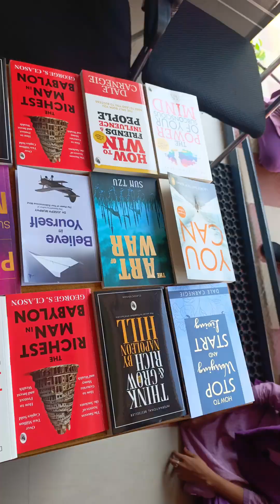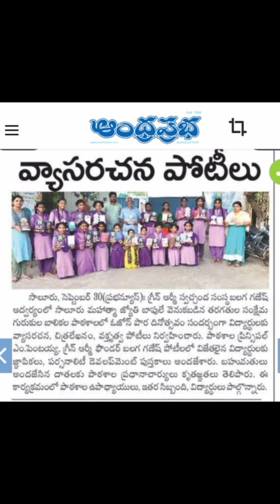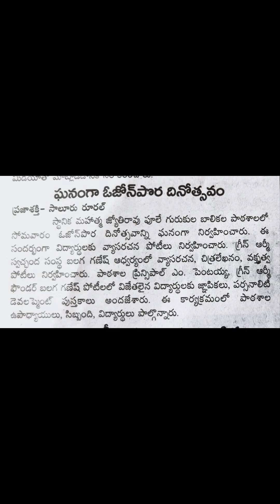Ozone Day Celebrations in MJPAPBC Welfare Residential School Salur 2024